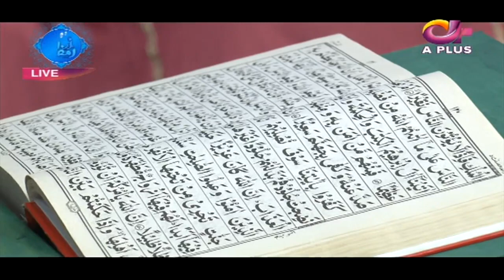Tilawat e Quran By Qari Nauman Saifi | Noor e Ramazan | Iftar Transmission | C2A1O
3Welcome to Qasas ul Anbiya, your one stop for all the latest religious content.

Qasas ul Anbiya is managed by Dot Republic Media. All Copyright Rights Reserved.